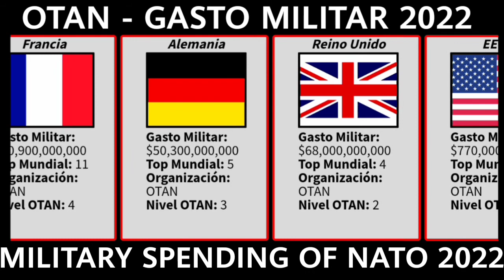OTAN - GASTO MILITAR ⚔ 2022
Hola descubridores, el video de hoy tratará sobre los países de la OTAN con más gasto militar 2022.

Fuente de los datos: Fire Global Power.